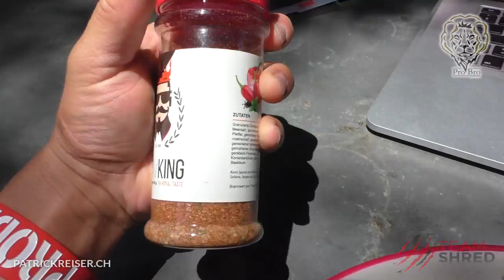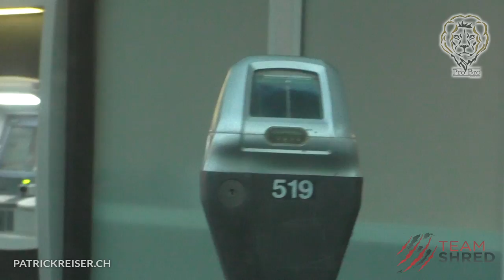LA Vlog #4 - PROBROARMY kriegt Verstärkung in den USA | Santa Monica Beach